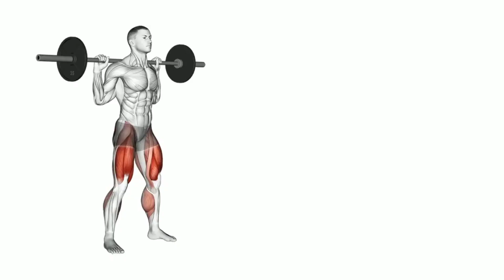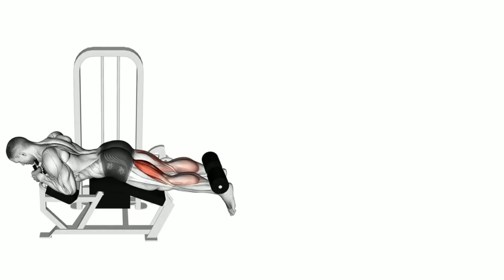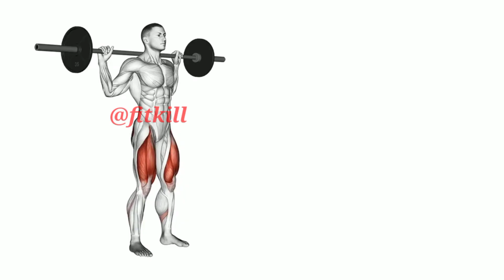7 Best Perfect Leg Workout For Mass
7 Best Perfect Leg Workout For Mass | ‎@Fitkill

© Copyright by Fitkill - Do not Reup
Footage by:
If any owners has an issue with any of the uploads please get in contact and it will be deleted immediately. Thank you for your cooperation !